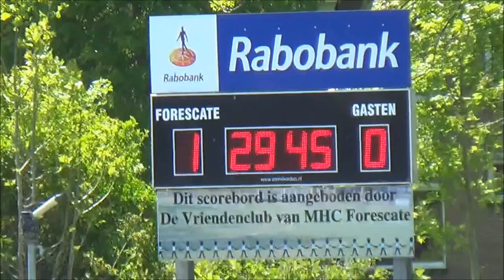4esc 12mei19 D1 Gouda 4-1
De Dames 1 van Forescate laten er geen gras over groeien en gaan furieus op zoek naar goals. De 1e aanval is meteen raak, en nog vele kansen volgen, die helaas niet verzilverd worden. Toch komt Gouda langszij. 1-1 bij rust. Na de rust probeert Gouda een voorsprong te forceren, maar de verdediging van Forescate staat uitstekend. Halverwege de 2e helft vindt Dames 1 het welletjes en scoren ze vervolgens nog 4x, helaas wordt een zuivere treffer daarvan afgekeurd (jammer voor doelsaldo..)